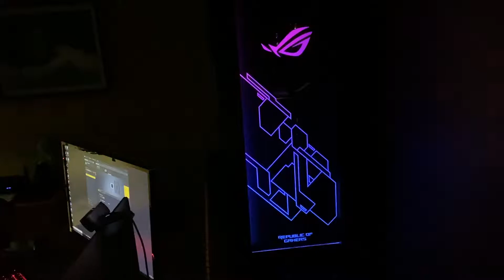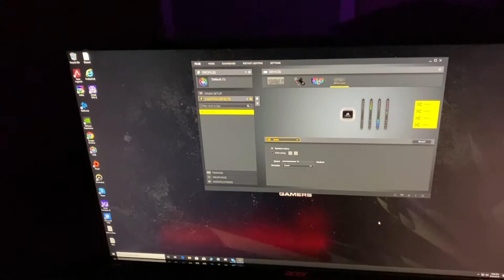Asus Helix i7 9700k build.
New Asus Helix case build. Intel 9700k, Asus ROG Maximus Xl Hero WiFi, Samsung m.2 500GB SSD, Corsair H115i platinum AIO, Asus Thor 850 watt Power Supply and a 2080Ti FE card. Corsair 32GB Ram 3200 Dominator Platinum RGB.